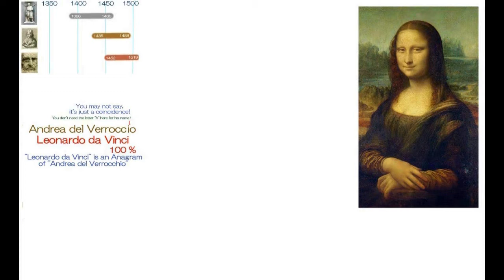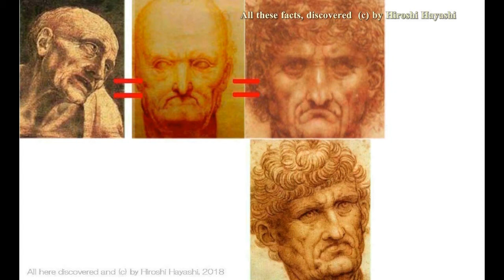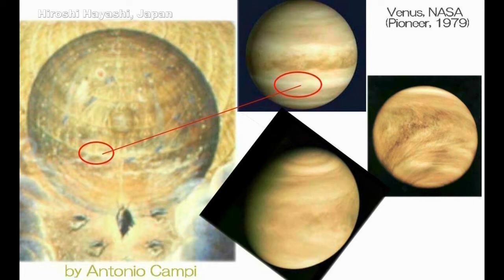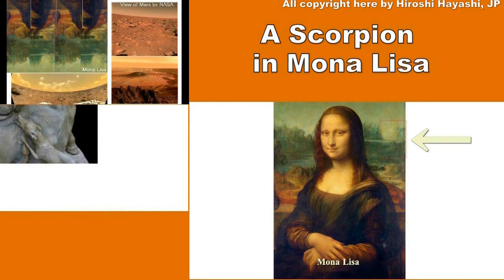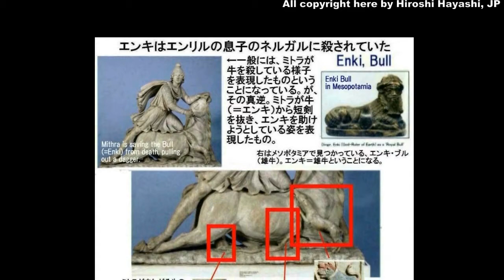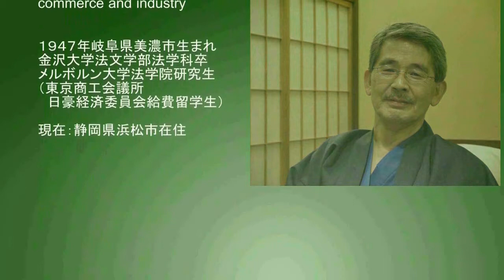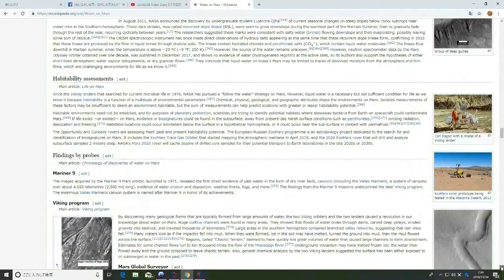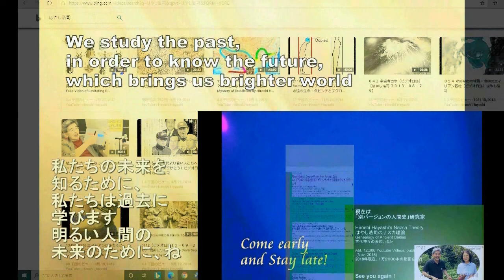3811【13再English】”Virgin and St Anne”on Mars+Mona Lisa on Mars火星の氷冠に座る『聖アンと聖母子』by Hiroshi Hayashi JP